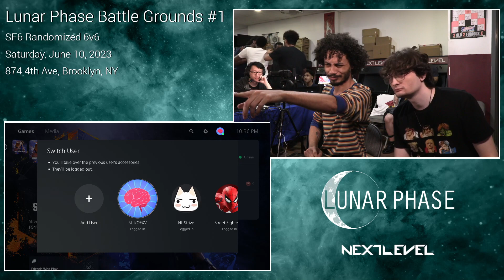Lunar Phase Battle Grounds #1: Street Fighter 6 Randomized 6v6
0:00:00 - Intro
0:01:08 - Azure Dynamo (Cammy) vs Yungwitch (JP)
0:05:51 - IFM | Shinebox (Zangief) vs A5 (Zangief)
0:14:31 - ChrisBurgers (Juri) vs Sada Simp | GamonDorothea (Jamie)
0:18:29 - Young_matt_teen (Ryu) vs DailyRecycler | Rolfi047 (Manon)
0:21:37 - Brainnn (Manon) vs NecroUndine (JP)
0:26:15 - LP | EJay (Cammy) vs Kamina (Lily)
0:33:53 - Young_matt_teen (Ryu) vs Yungwitch (JP)
0:37:03 - Young_matt_teen (Ryu) vs NecroUndine (JP)
0:40:21 - IFM | Shinebox (Dee Jay) vs NecroUndine (JP)
0:43:41 - LP | EJay (Cammy) vs NecroUndine (JP)
0:46:57 - ChrisBurgers (Juri) vs NecroUndine (JP)

Lunar Phase Battle Grounds #1
June 10, 2023
874 4th Ave, Brooklyn, NY 11232, USA

Commentary: Aroo, Rome_Himself

Missed out on this one? Enter our next tournament!

Defend the North returns to Brooklyn, NY from July 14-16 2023! Main games include Street Fighter 6, KOF XV, Melty Blood Type Lumina, and more, all run on optimized PC setups!
Prices will go up, so don't delay!